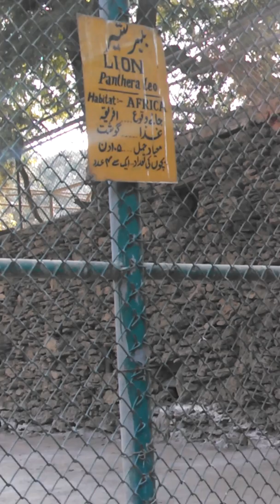Loin House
Loin House at the Karachi Pakistan